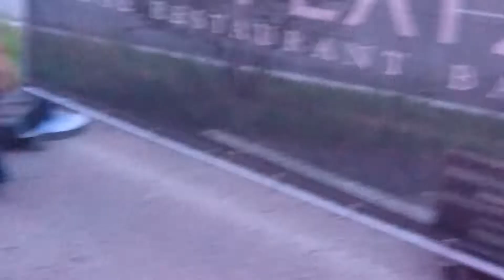KISS FOREVER BAND - Front of Stage !!-- Werkstatt Rankweil (A) 20 07 2018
KISS Forever Band rockte die Werkstatt in Rankweil -  Summer Tour 2018July 20 Austria !! Great thanks to all the friends of the biggest KISS cover group on the world of the great KISS FOREVER BAND !!